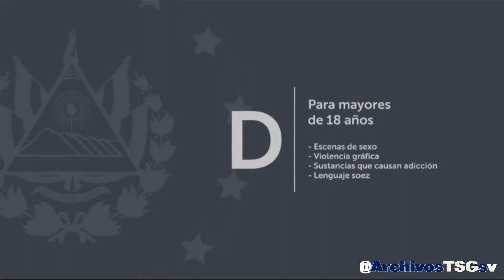Canal 21 GMV: Pase de Aroma y Sazon 21 a TNMV Mediodia (24-04-2024)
Grabado via:
Internet (Por VLC)

Donaciones: (No obligatorio)
- Banco Agrícola